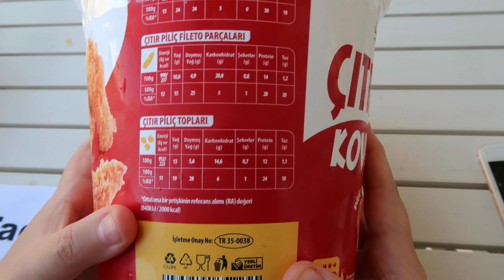Lezita Çıtır Kova Tavuk incelemesi